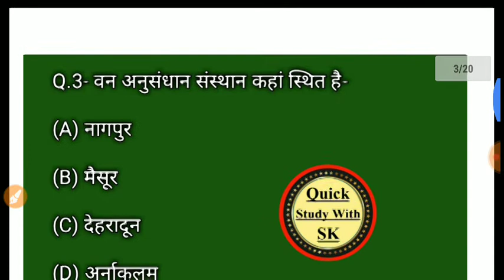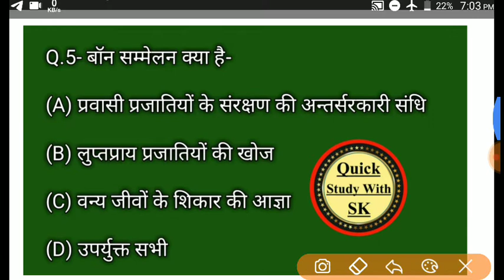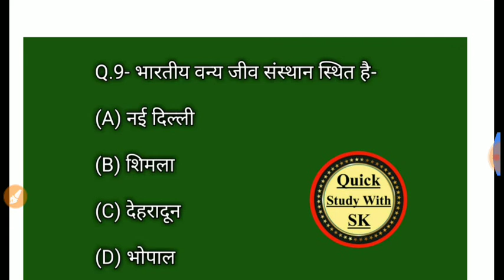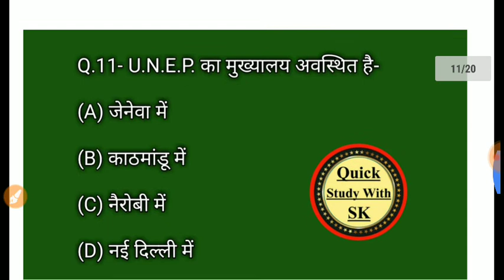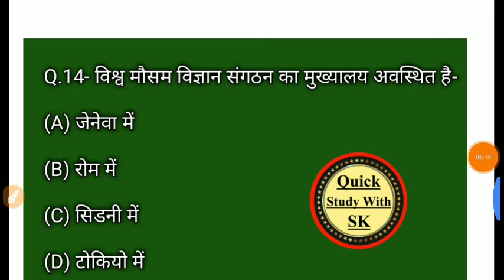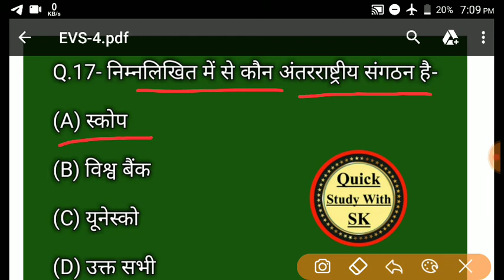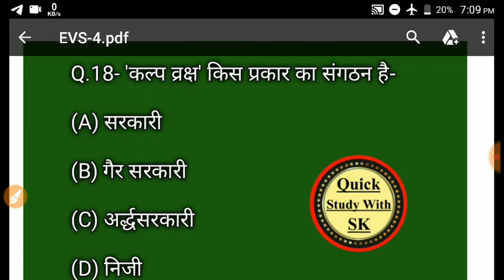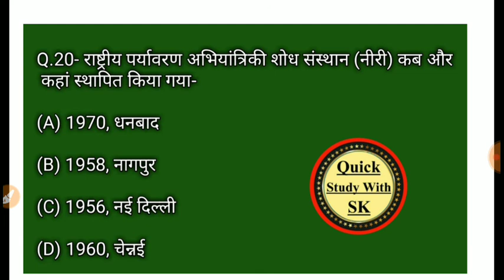पर्यावरण एवं पारिस्थितिकी। Part-4। सभी प्रतियोगी परीक्षाओं के लिए। EVS for UP TET/EVS for TET Exams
Quick Study With SK
Teaching Exam Special